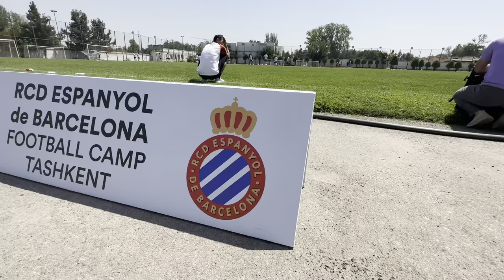Espanyol murabbiylari O’zbekistonda!